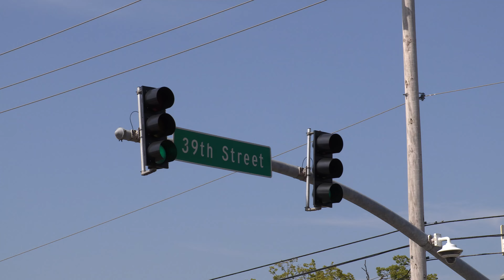Rothchild Blue R-Z - Get Money [4K Music Video]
Get Money by Rothchild Blue R-Z from the "Money Power Respect" EP Play it on Apple Music

Shot by the Music and More Foundation.

MMXIX Rockstar Enterprises ©